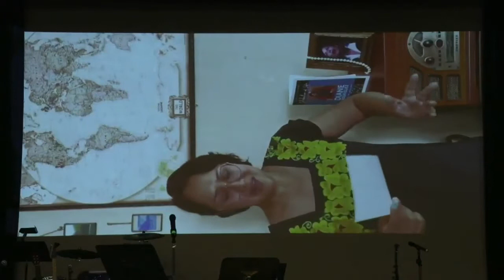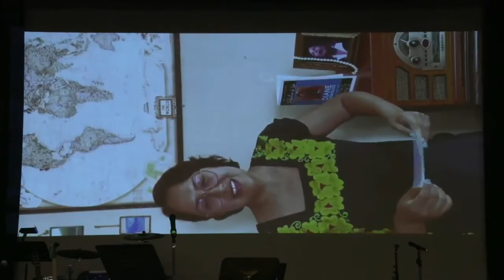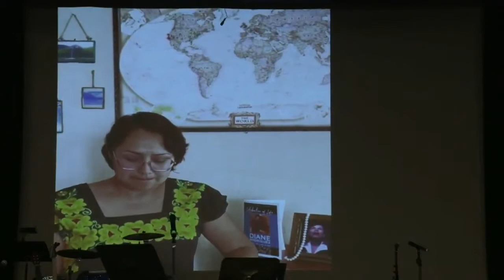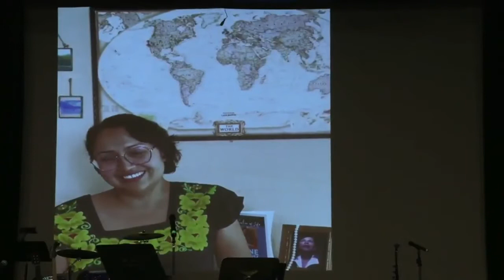Closing Ceremony at the Latinx Theatre Commons Comedy Carnaval on Saturday 11 June 2022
Closing Ceremonies and Honoring Diane Rodriguez